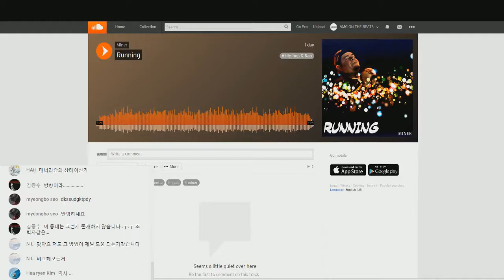비교해서 단점찾기